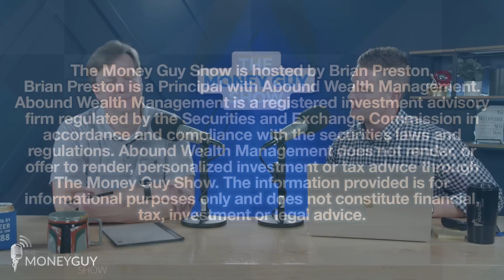How Should You Stress Test Your Financial Plan?